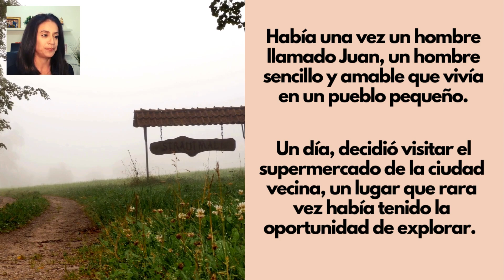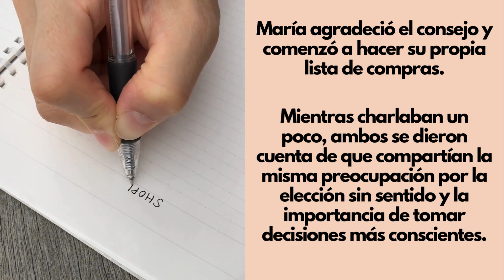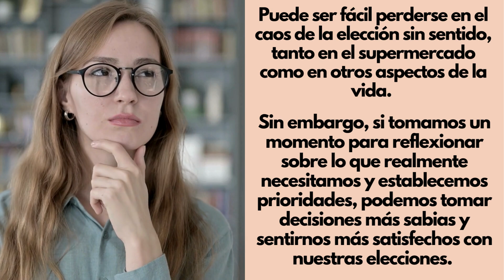Improve Your Spanish Listening Skills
Welcome to Spanish Listening Practice Episode #3! In this engaging video, you'll embark on a language-learning journey to enhance your Spanish listening skills. Whether you're a beginner looking to build your foundational understanding or an intermediate learner seeking to refine your comprehension, this video has something for everyone.

"Meet Juan, a simple man on an extraordinary shopping journey. When he steps into a massive supermarket, he's faced with endless choices. But a chance encounter with Maria changes everything. Discover how a single conversation transformed their lives in our captivating video. Click to watch and improve your listening skills and comprehension in Mexican Spanish!"

1B. Amigos por internet
   • Videohistoria. 1B...

2B. Un raton en la clase
   • Video historia  U...

2A. Tu dia en la escuela
   • Videohistoria. 1A...

2A. Tu primer dia de clases
• Videohistoria 2A.

5B. Vamos a un restaurante
   • Videohistoria. 5B...